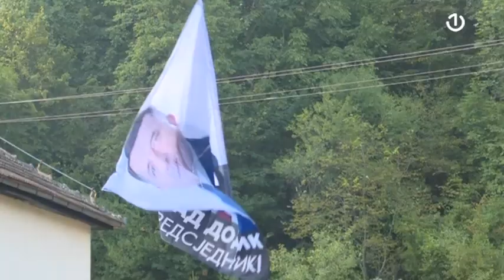Okupljanje na međuentitetskoj liniji Lopare - 01.09.2023.